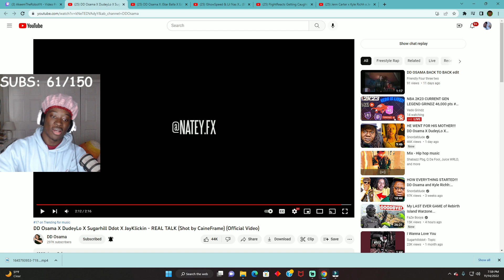DD Osama X DudeyLo X Sugarhill Ddot X JayKlickin - REAL TALK Reaction!